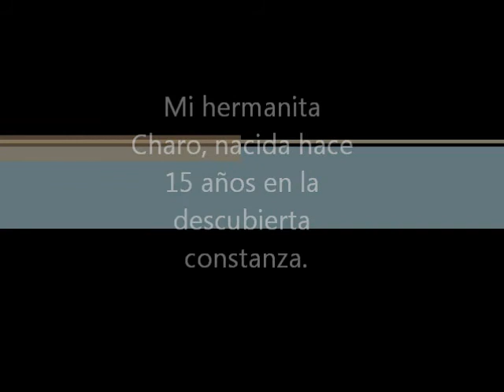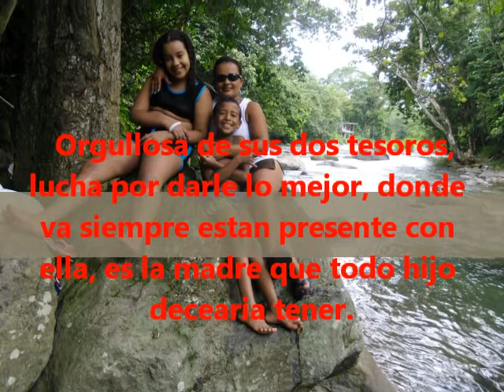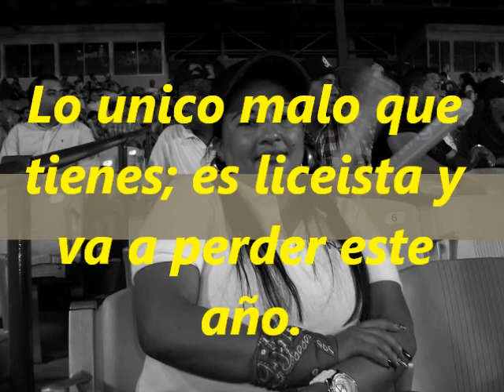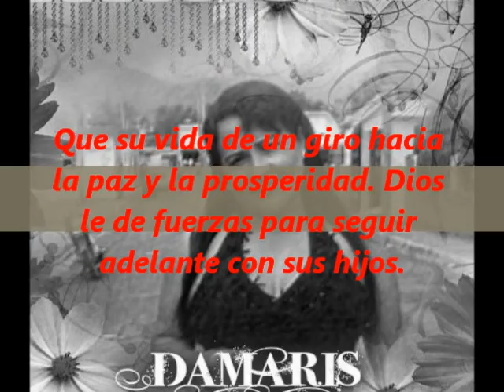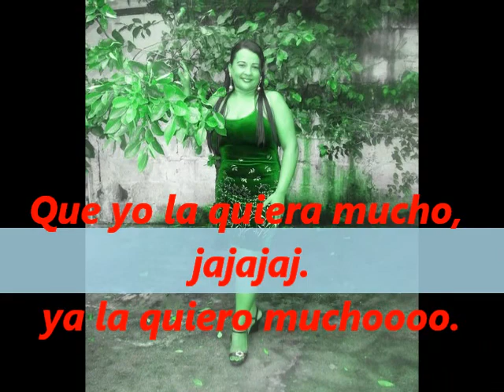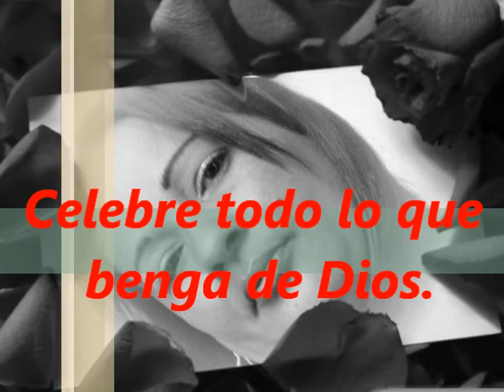cumpleaños de mi hermana charo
bergara